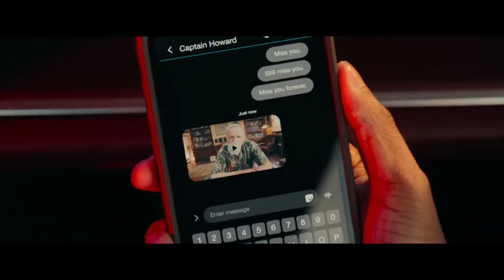All Bad Boys Movie trailers (FAN MADE)